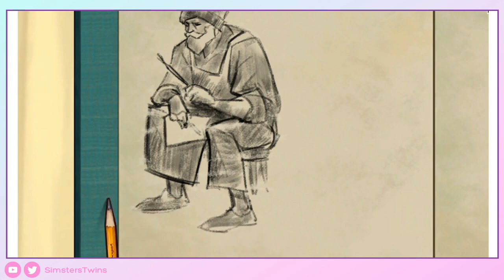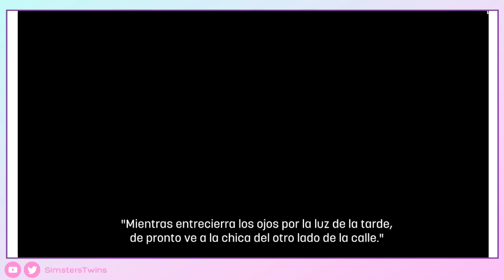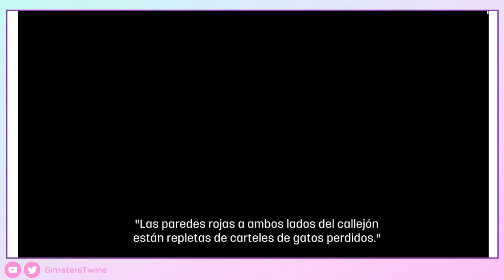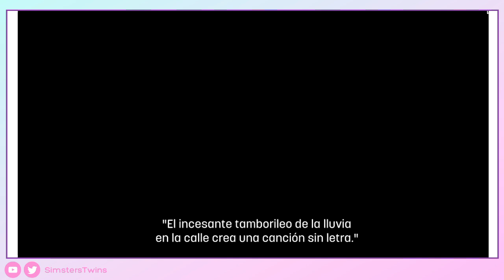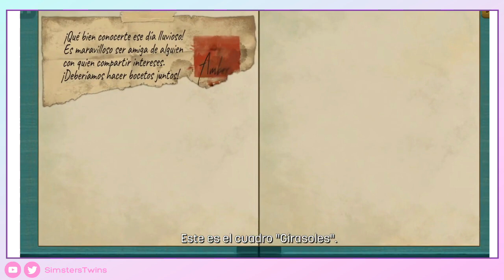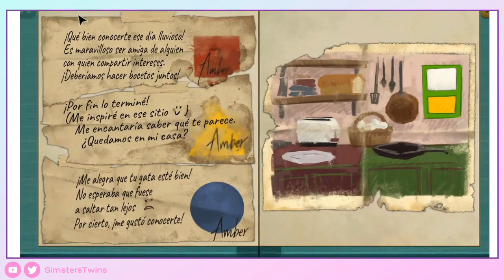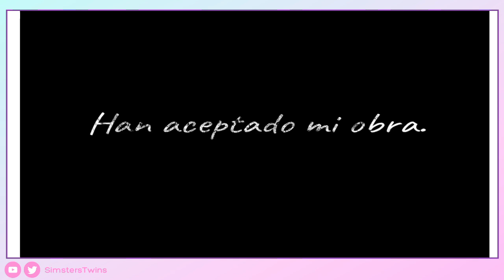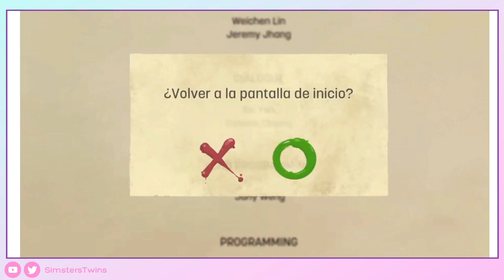♦ Behind the Frame: El paisaje más bello -- JUEGO COMPLETO -Walkthrough Sin Comentar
Hoy traemos  Behind the Frame: El paisaje más bello,  merece la pena vivir la experiencia y el arte. Un juego de puzles con una bonita historia.